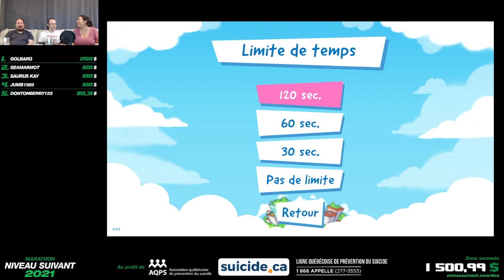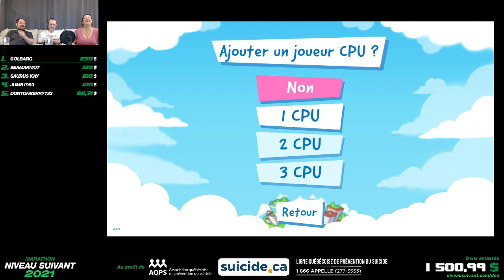No Time to Relax avec Cindy, Guillaume et Francis - Marathon Niveau Suivant 2021 - 9 octobre 2021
Présenté lors du Marathon Niveau Suivant 2021 au profit de l'Association québécoise de prévention du suicide (AQPS). Niveau Suivant soutient pour une 4e année consécutive la cause de la prévention du suicide avec un marathon de plus 140 heures de jeux vidéo à relais diffusé du 3 au 10 octobre 2021 sur Twitch au